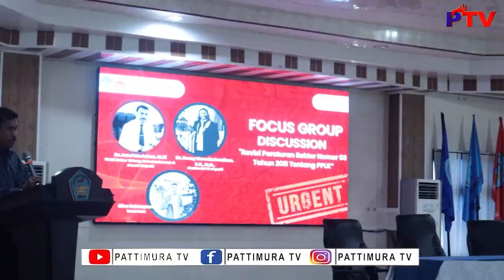PATTIMURA TV - BEM Fakultas Hukum Gelar Focus Group Discussion